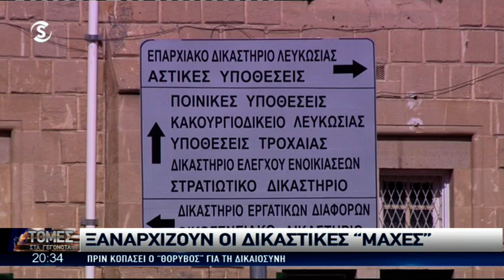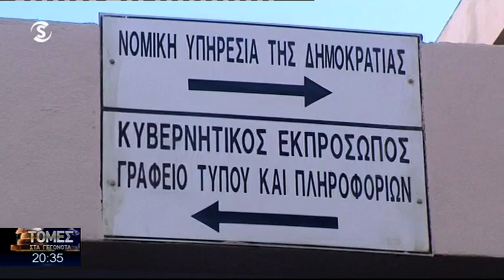Επαναρχίζει η εκδίκαση της τρίτης υπόθεσης της Τρ.Κύπρου